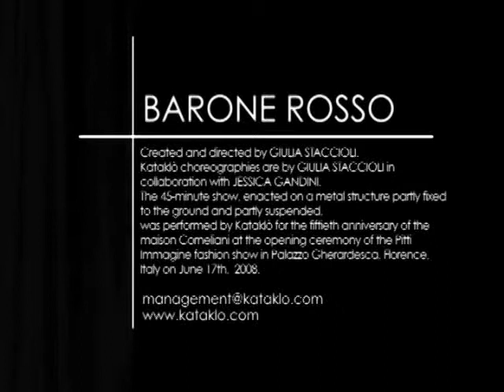Barone rosso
Kataklò Athletic Dance Theatre in Barone Rosso, Coreografie di Giulia Staccioli in collaborazione con Jessica Gandini - performance eseguita per l'anniversario della casa di moda Corneliani